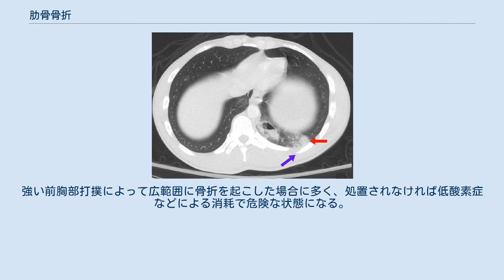肋骨骨折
青い矢印（左）は肋骨骨折を示し、赤い矢印（右）は続発した肺挫傷による胸膜下出血を示す（CT） 交通事故による右第1肋骨骨折と続発した縦隔気腫、右気胸 肋骨骨折（ろっこつこっせつ、英：fracture of the ribs、独：Rippenfraktur）は直達外力、介達外力、筋力などによって生じる肋骨部の骨折である。
 直達外力による場合は肋骨が胸郭内方に屈曲して骨折するが、介達外力では外方凸の骨折を生じる。
ゴルフのスウィングなどで起こることもあり、こうした場合は疲労骨折の一種とされる。
 咳、くしゃみの際の自発痛、骨折部の限局性圧痛、胸郭の圧迫による介達痛などが症状として現れる。
 転位の著しいものでは骨折片を触診することが可能で、また、軋轢音を認めることがある。
X線像では骨折線を確認できないことが少なくない。
 治療にあたっては絆創膏固定、バストバンド固定を3、4週間施す。
 3本以上の互いに隣接する肋骨が2か所以上で骨折を生じた時には、動揺胸郭 flail chest が見られる。
動揺胸郭では胸郭の呼吸運動に際し、浮動状態になった骨片が胸郭の動きと反対方向へ移動して換気を妨げるために、胸郭の拡張と収縮を周期的に行うことができなくなる奇異呼吸が起こる。
強い前胸部打撲によって広範囲に骨折を起こした場合に多く、処置されなければ低酸素症などによる消耗で危険な状態になる。
 この他、胸膜損傷を伴った肋骨骨折では無気肺、また肺損傷を伴った場合には皮下気腫、血胸などが引き起こされることがある。